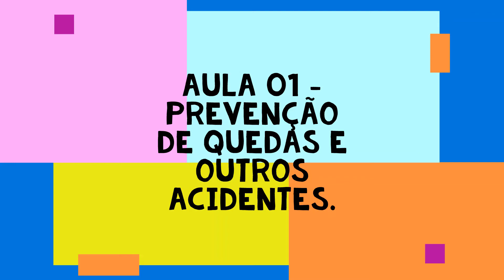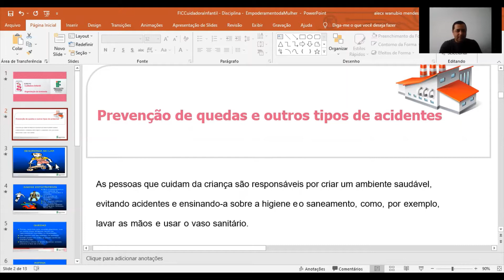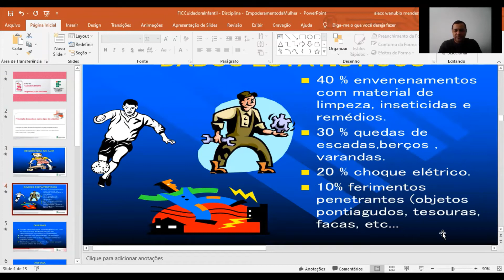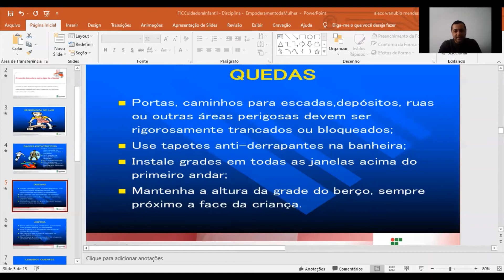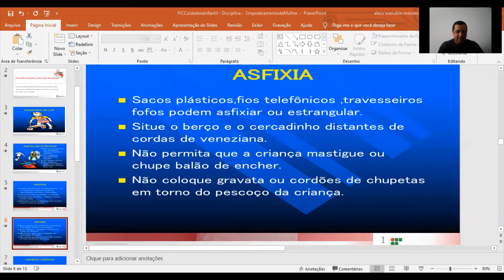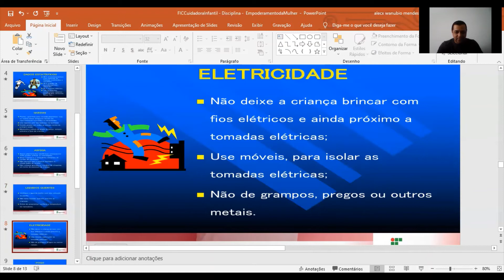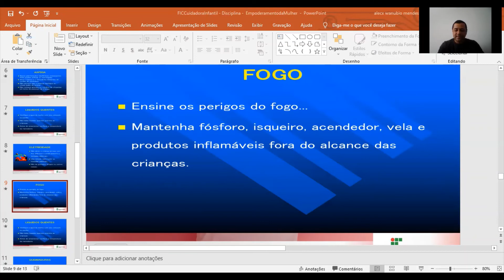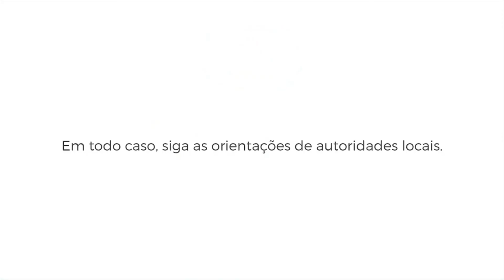Aula 01 Prevenção de quedas e outros acidentes